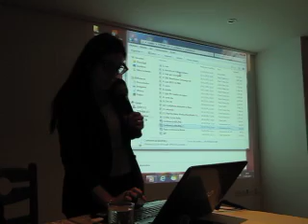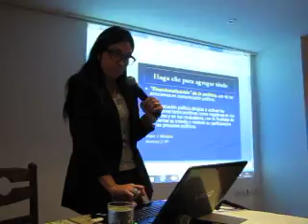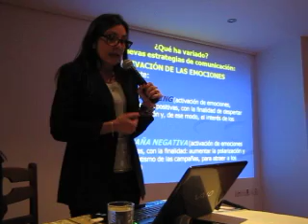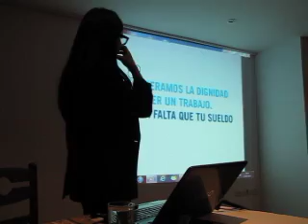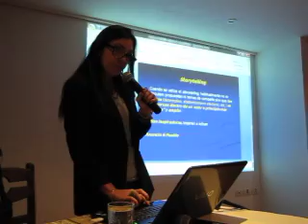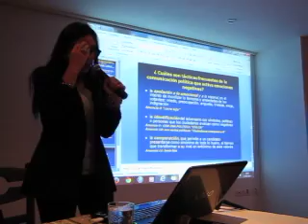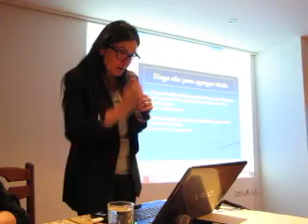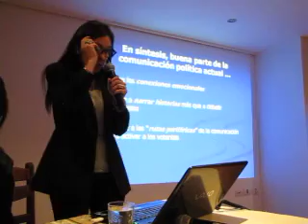Virginia García Beaudoux "Estrategia y comunicación en campañas electorales"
Conferencia pública dictada por la experta argentina Virginia García Beaudoux "Estrategia y comunicación en campañas electorales". La Paz, 17 de julio de 2014. Evento organizado por el Proyecto de Fortalecimiento Democrático, del Programa de las Naciones Unidas para el Desarrollo, PFD-PNUD y la cooperación sueca.